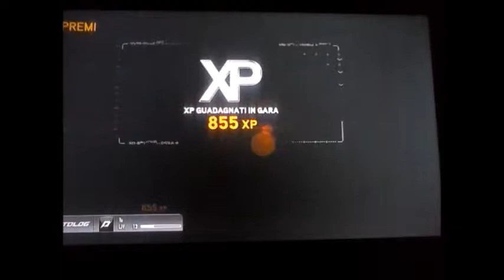NEED FOR SPEED THE RUN LIMITED EDITION PER PS3 ( Gara clandestina part20 )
La ventesima parte di NEED FOR SPEED THE RUN LIMITED EDITION PER PS3 ( Data 31/01/2016 )